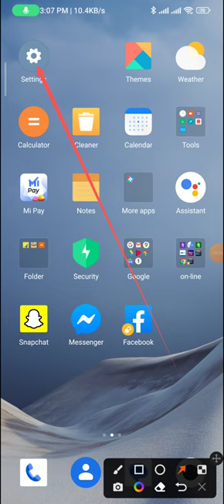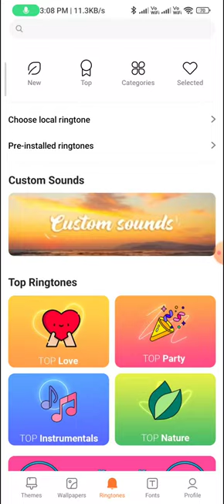How to change the ringtone in redmi note 12 pro